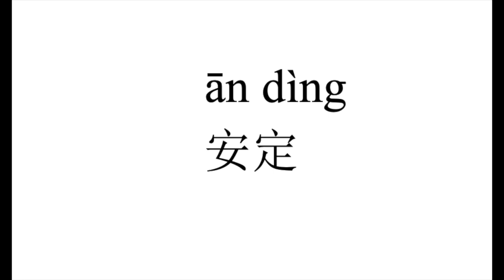13 How to pronounce 安定（an ding） in Chinese?